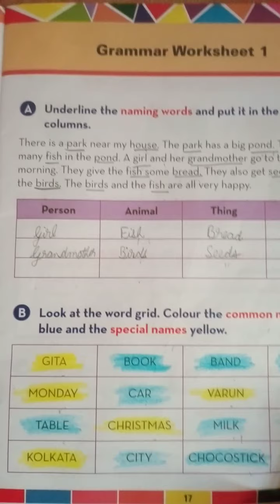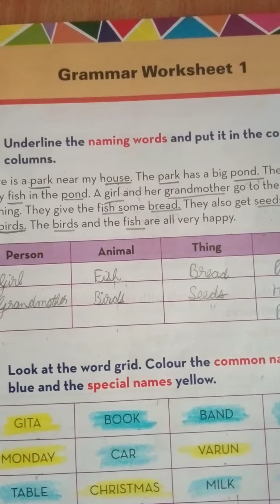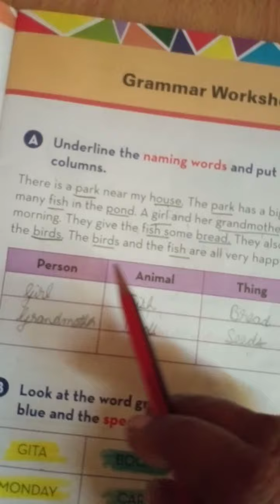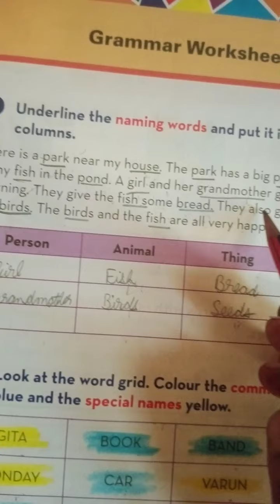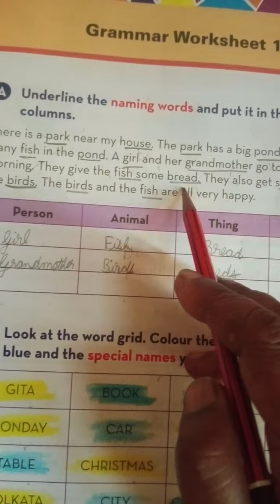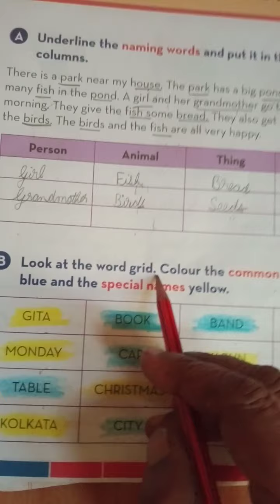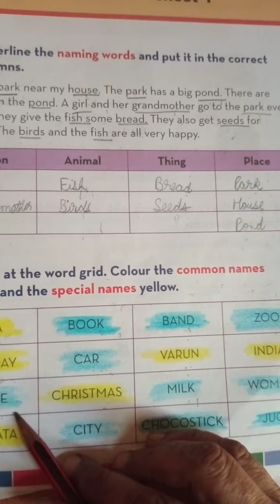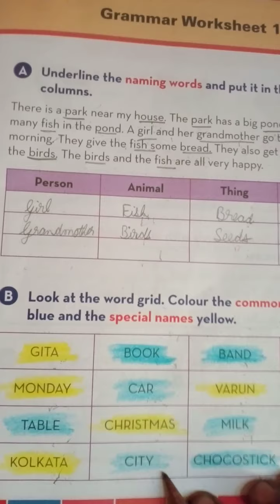JPM PUBLIC SCHOOL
Class 1
English Grammar Worksheet 1